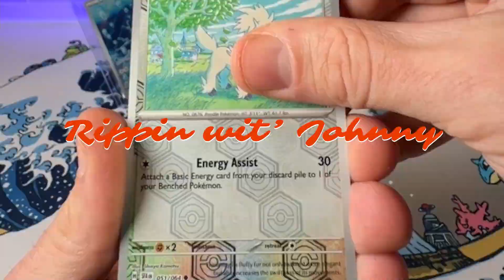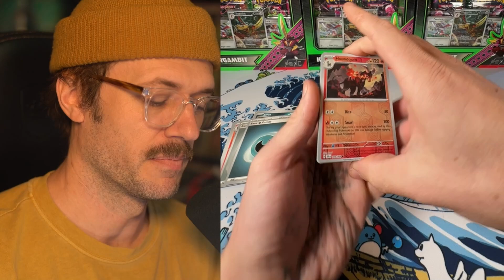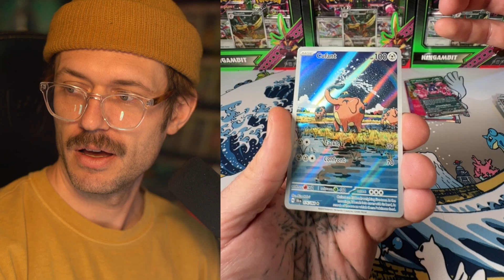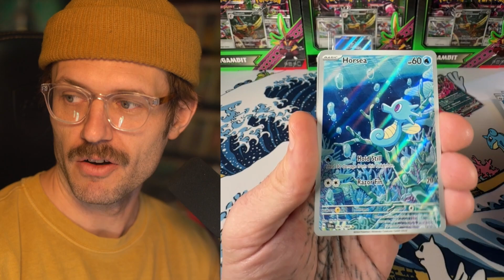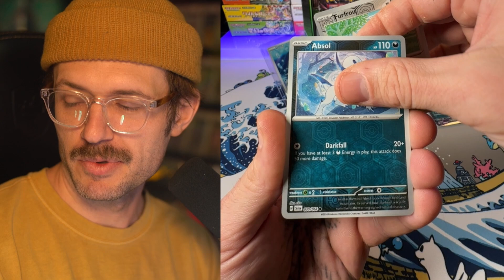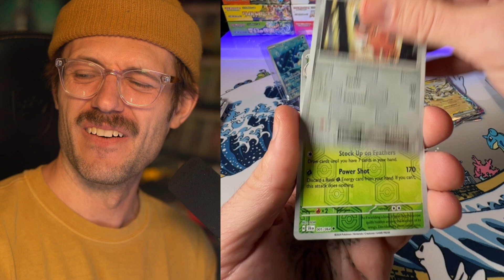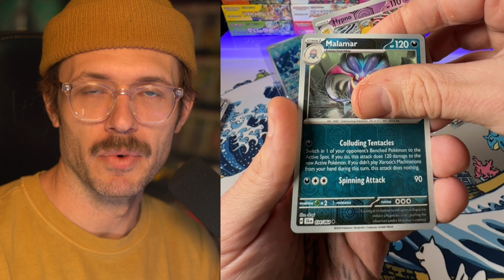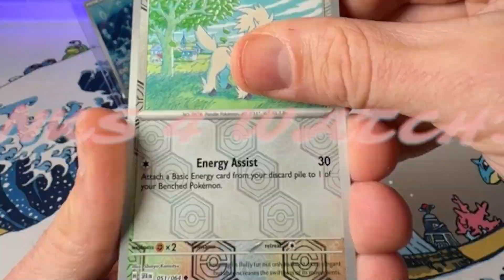Ripping an ENTIRE CASE of Kingambit Boxes looking for the Cassiopia!!! Shrouded Fable!!! Giveaway!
We decided to go on a lil Cassiopia hunt today... How are we liking Shrouded Fable so far!?